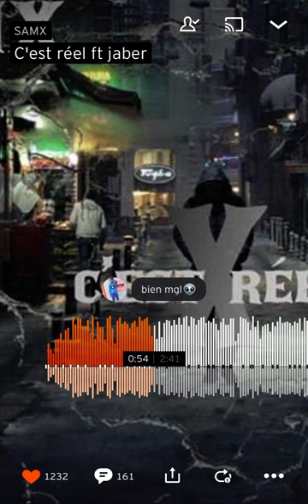Samx X Jaber - C’est réel